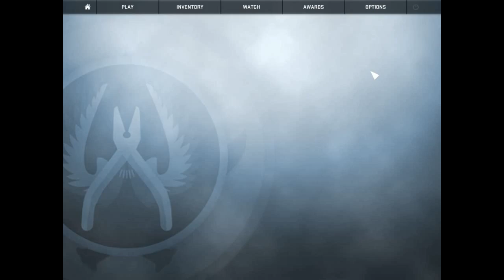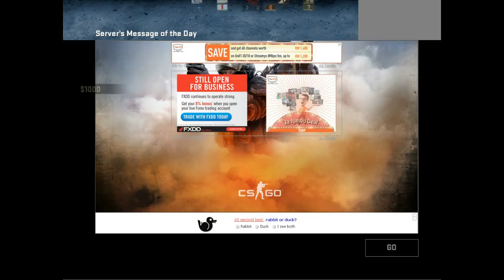CS:GO ( Counter Strike Global Offensive ) | I MET SKRILLEX ON CSGO!!!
Hello guys it is Rifqi here,ONCE AGAIN MY VIDEO WAS CORRUPTED DUE TO LACK OF MEMORY ON MY DEVICE :( SORRY!! . Do leave some good feedbacks.